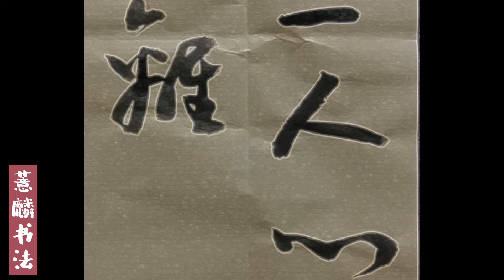草书书法~~愿得一人心，白首不相离~~